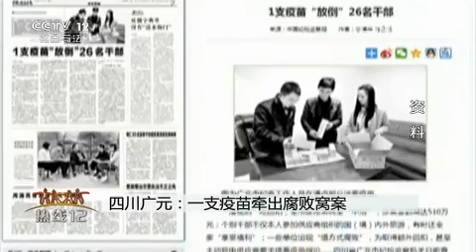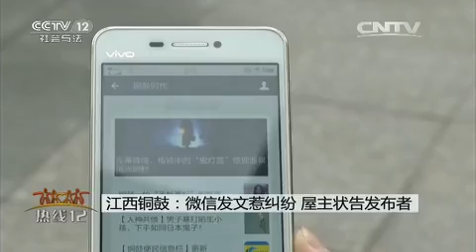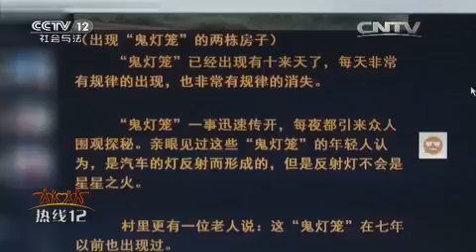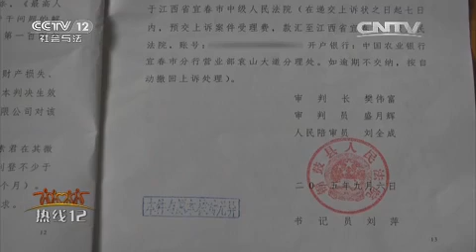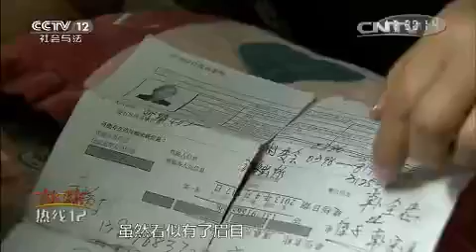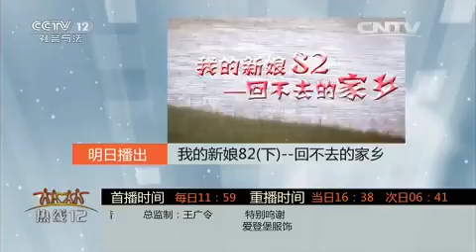我的新娘82（上）——失联34年【热线12 20151121】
本期节目主要内容： 黑龙江哈尔滨延寿看守所“9-2”脱逃案涉案警察获刑；北京查处至今最大私挖地下室案；四川广元一支疫苗牵出腐败窝案；江西铜鼓微信发文惹纠纷，屋主状告发布者。八旬拾荒老人迎来黄昏恋，无户口结婚成难题，老人女友的女儿助其寻亲。